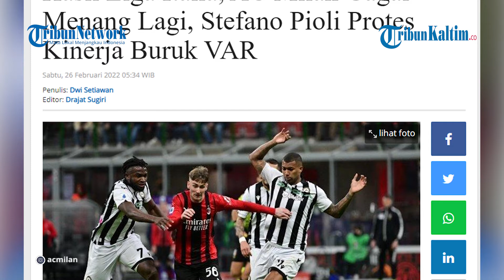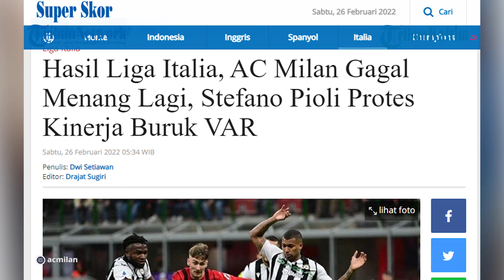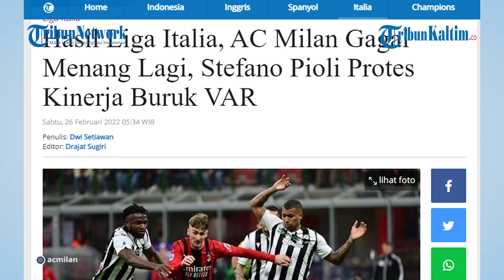AC Milan Gagal Menang Lagi, Stefano Pioli Protes Kinerja Buruk VAR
AC Milan kembali harus kembali kecewa lantaran gagal mengamankan tiga poin saat menjamu Udinese pada pekan 27 Liga Italia, Sabtu (26/2/2022) dinihari tadi.
Berlangsung di San Siro, AC Milan sempat unggul terlebih dahulu lewat gol Rafael Leao pada menit 29.
Hanya saja Udinese berhasil menyamakan skor lewat Destiny Udogie pada menit 66.
Gol Udogie akhirnya menjadi gol penutup laga, dimana AC Milan dan Udinese harus puas berbagi angka.
Hasil imbang tersebut tentu mengecewakan khususnya bagi AC Milan.

Editor: Jojo